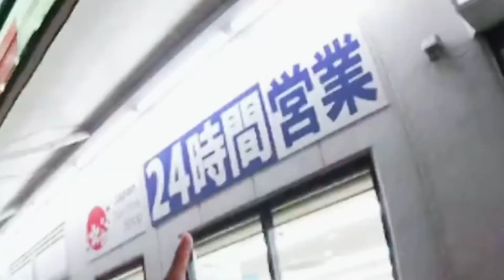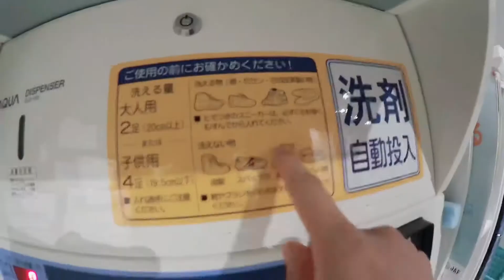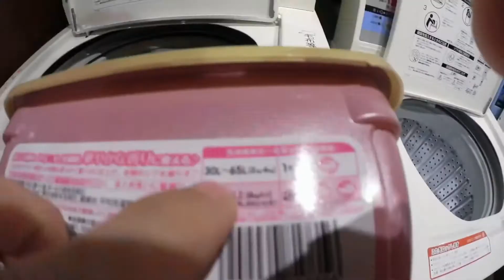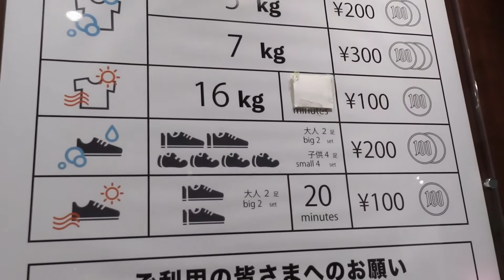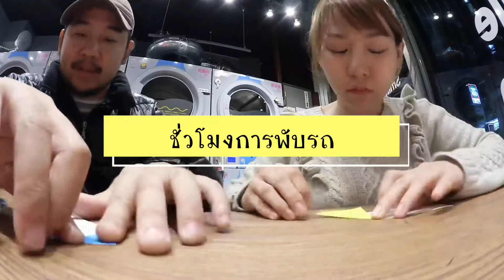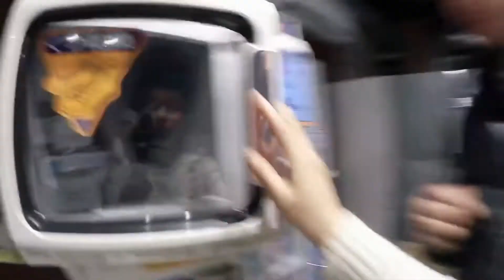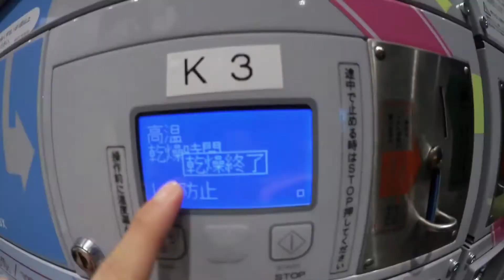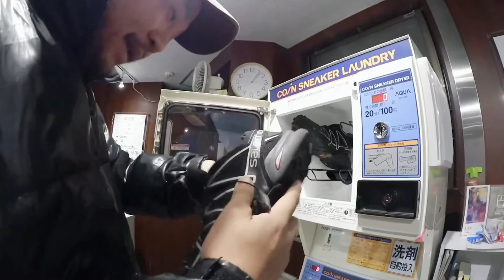[Japan_VLOG] เครื่องซัก/อบผ้า หยอดเหรียญ ญี่ปุ่น กี่บาท??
ใช้เครื่องซัก/อบผ้าหยอดเหรียญที่ญี่ปุ่น
ต้องใช้เงินกี่บาท?

VLOG วันวาเลนไทน์ ก่อนโควิดหลายปี.